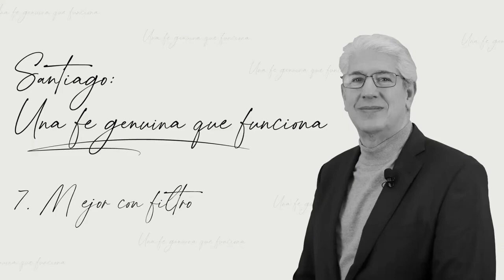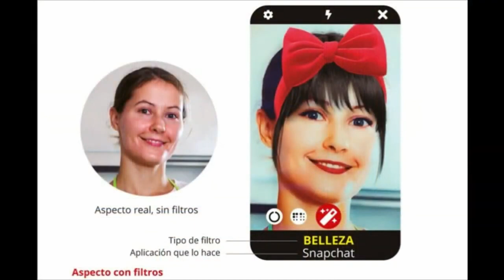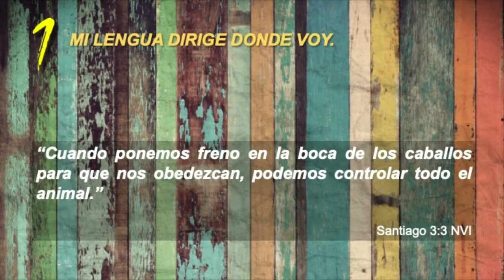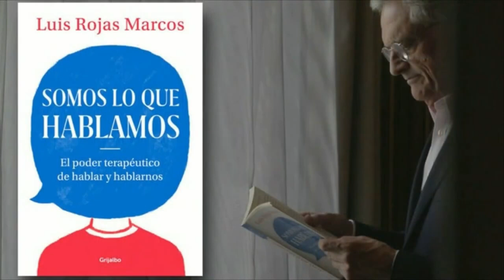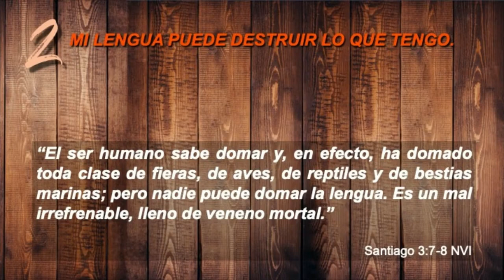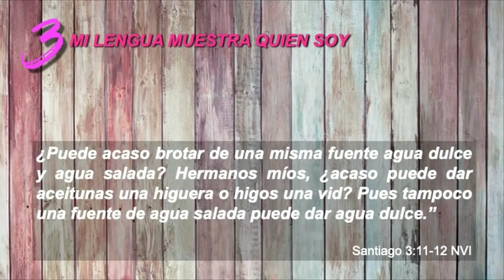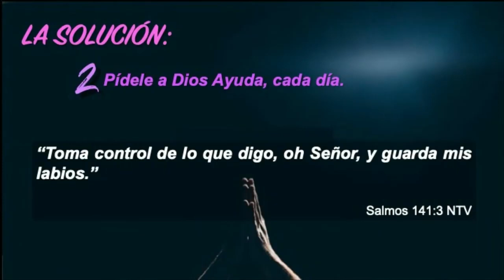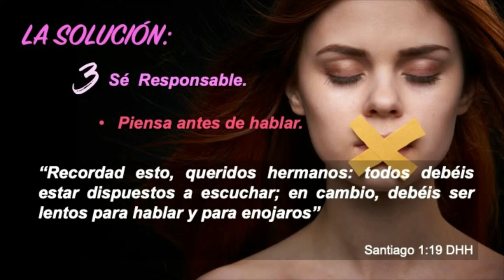7. Mejor con filtro - Santiago: Una fe genuina que funciona | Juan Marcos Vázquez